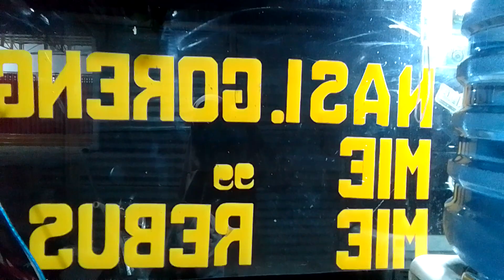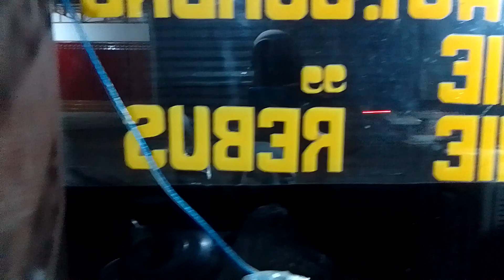tengah malam kalau lapar langsung aja nasi goreng idola